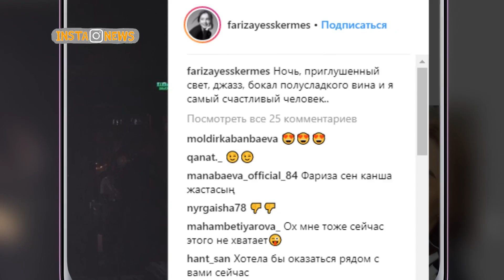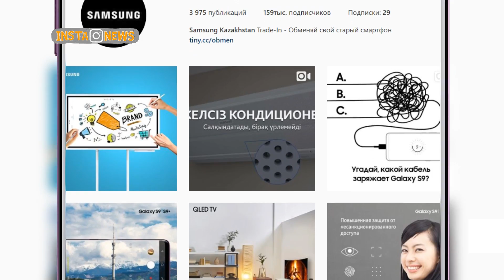Insta News 18.04.18 Рус